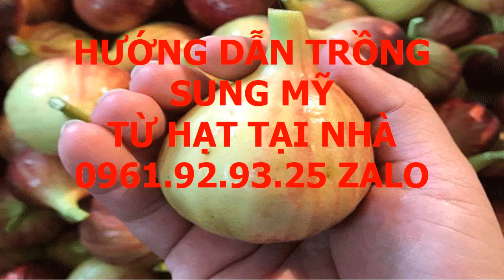Trồng Sung Mỹ Hồ Chí Minh 0961 92 93 25 Zalo